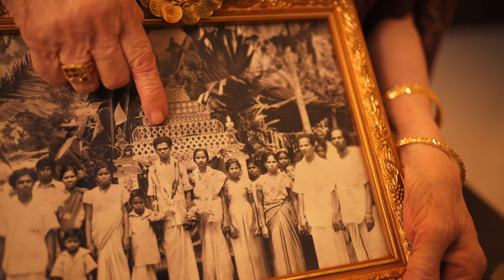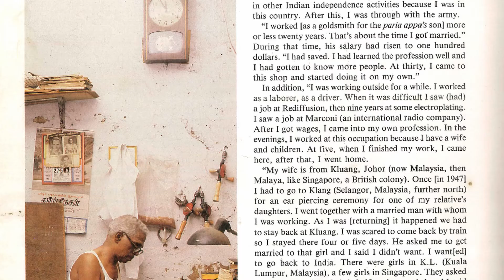Grandma D3Diamonds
Mdm RajaLakshmi, DEDiamonds managing director Ranjinis Rajendren's grandmother. Hear from her the heritage she has grown up with.